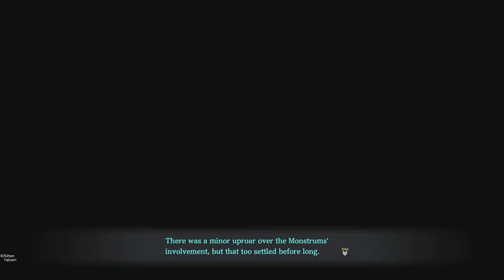YS IX Monstrum Nox Playthrough #20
New chapter=new surprises??